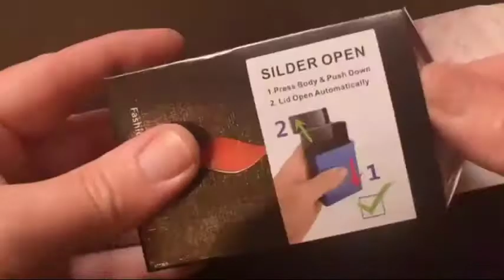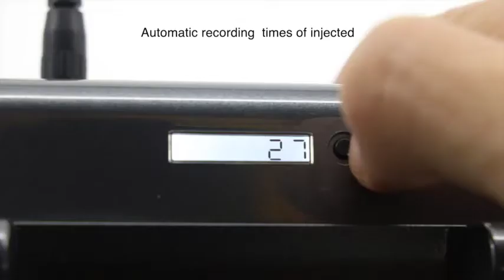Top 5 Best Cigarette Injector Machine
Best Cigarette Injector Machine | Top 5  Cigarette Injector Machine
💚List & Links 👇👇👇💚
1. Shargio Combo of Electric Injector Machine Comes with Poweroll
👉 Amazon US
👉Amazon International

2. LUCYCAZ Cigarette Rolling Machine
👉 Amazon US
👉Amazon International

3. Hawk-Matic HK2 Electric Cigarette Injector Machine
👉 Amazon US
👉Amazon International

4. Powermatic 4 Electric Cigarette Injector Machine
👉 Amazon US
👉Amazon International

5. Regular King Superkings Cigarette Tubes Electric Automatic Injector Machine Rolling Making
👉 Amazon US
👉Amazon International

✮✮ Best Sellers in Cigarette Injector Machine
👉Amazon US

✮✮ Unlimited listening to select audiobooks, Audible Originals, podcasts, wellness programs, and more...

✮✮✮ Give the Gift of Amazon Prime

✮✮✮ Try Prime Discounted Monthly Offering